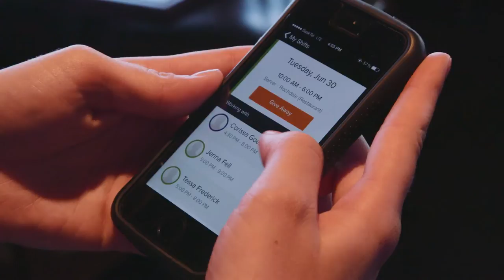7shifts + Boston Pizza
Boston Pizza is using 7shifts to manage employee scheduling. Darcy is a General Manager of two Boston Pizza locations in East and Northwest Regina, Saskatchewan. In this video, he discusses  how 7shifts is making life easier for his management team and staff.

7shifts is employee scheduling software designed for the restaurant industry. Whether you own a 10-employee coffee shop or a 50-location chain, 7shifts will help you streamline operations, reduce labor costs, and communicate more effectively with staff.

Includes free mobile apps for Android and iPhone.

Intro - 0:00
Pen and Paper Scheduling - 0:24
7shifts: Simplified Scheduling - 0:52

ABOUT 7SHIFTS
Our mission: To simplify labor management and improve performance for restaurants, freeing up time for managers to focus on serving their customers.

Our vision: To be the leading workforce management partner to restaurants, delivering best-in-class technology that helps restaurateurs succeed every day.

Employee Scheduling Software for Restaurants
7shifts is the all-in-one labor platform built for restaurants to simplify employee scheduling and labor management. Easily manage your teams’ schedules, timesheets, communication, tasks, tips and more– all in one place with 7shifts.